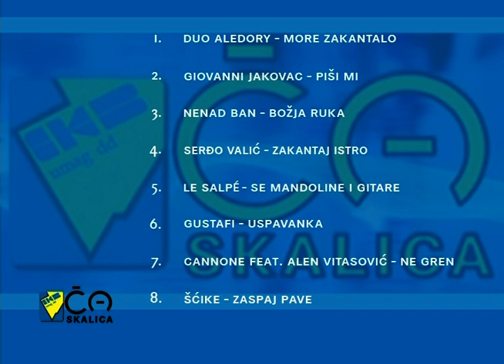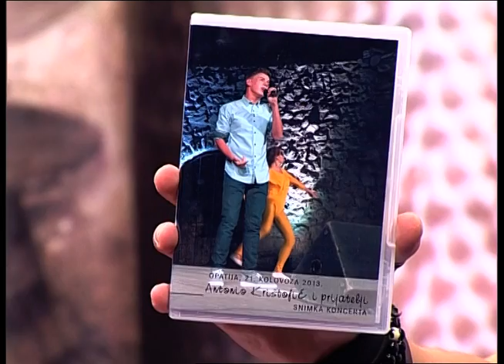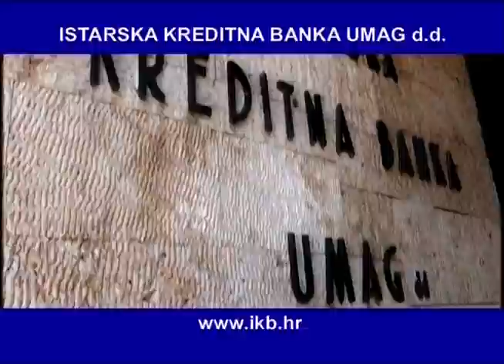IKB Ča skalica od 22.10.2013.